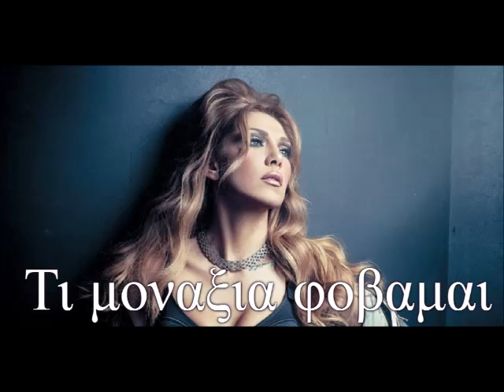Αγγελική Ηλιάδη-Τι μοναξιά φοβάμαι refren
Αγγελική Ηλιάδη-Τη μοναξιά φοβάμαι refren.Eλληνικα τραγουδια ρεφρεν κανε subscribe για να απολαύσεις και αλλα πολλα!!Το βίντεο δεν προορίζεται για παραβίαση πνευματικών δικαιωμάτων.Το ακουστικό περιεχόμενο δεν ανήκει σε εμένα δεν κάνω κέρδος από αυτό το βίντεο, δεν είμαι κύριος των πνευματικών δικαιωμάτων. Αυτό είναι καθαρά για διασκέδαση.